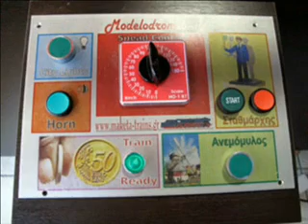MODELODROMIO-II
ΔΙΑΔΡΑΣΤΙΚΗ ΠΑΙΧΝΙΔΟΜΗΧΑΝΗ ΓΙΑ ΠΑΙΔΟΤΟΠΟΥΣ - ΠΑΙΧΝΙΔΟΤΟΠΟΥΣ - ΕΜΠΟΡΙΚΑ ΚΕΝΤΡΑ κλπ